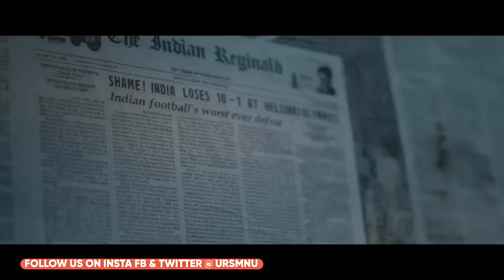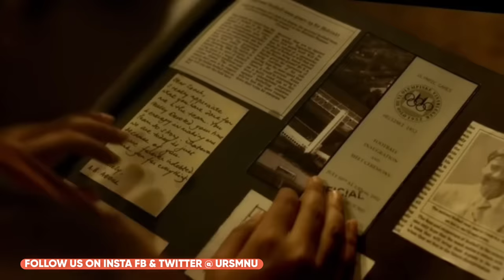Bade Miyan Chote Miyan Vs Maidaan, Akshay kumar,Ajay devgan,BMCM Box Office, Kalki2898Ad Movie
Bade miyan chote miyan trailer, bade miyan chote miyan trailer akshay kumar, bade miyan chote miyan trailer update, bade miyan chote miyan trailer release date

Bade miyan chote miyan 1st Day box office collection,
Bade miyan chote miyan 1st Day box office collection worldwide,
Bade miyan chote miyan total Advance Booking Collection,
bmcm Box Office Collection Day 1,
Bmcm 1st Day box office collection,
bmcm worldwide Day 1 collection,
bmcm Day 1 collection Worldwide,
Bade miyan chote miyan Vs Maidaan Worldwide Collection,
Maidan Vs BMCM,
Akshay kumar Vs Ajay devgn,
Bade miyan chote miyan Ki Kamai,
Bade miyan chote miyan Records,
Bade Miyan Chote Miyan Total Collection,
बड़े मियां छोटे मियां की कमाई, अक्षय कुमार, टाइगर श्रॉफ,पृथ्वीराज सुकुमारन,
Bade miyan chote miyan Action,
Akshay kumar Wali Bade Miyan Chote Miyan,
Akshay kumar in BMCM,
BMCM Reveiw,

Bade Miyan Chote Miyan, Trailer, Trailer review, BMCM, New Trailer, Action, Drama, new film, Akshay Kumar, Tiger Shroff, Ali Abbas Zafar, Eid 2024 Release, Prithviraj Sukumaran, Action Packed, Yogi bolta hai, Review, Bollywood, Indian Film, 10th April

Maidaan Box Office Collection,Ajay devgn,Priyamani,Maidaan Movie Collection, Maidaan Review,

Maidaan 1st Day Collection ,
Maidaan Movie Ajay devgan,
Ajay Devgn Ki Maidaan Movie,
Maidan Ki Kamai,
maidan Movie Box Office Collection,
Maidan Box Office collection Day 1,
Maidan 1st Day box office collection,
Ajay devgn Maidaan,
Maidan Vs Bade Miyan Chote Miyan,
Maidaan Vs Bade Miyan Chote Miyan,
Bade miyan chote miyan Vs Maidaan,
Maidaan Movie Public Review,
Maidaan Public Review Reaction,
Maidaan Film ki Kamai,
Maidaan Worldwide Box Office Collection,
Ajay devgan Ki Maidaan Ka Total Collection,
Ajay devgn Vs Akshay kumar,

Prabhas New Sci Fic Film Project K Named as Kalki 2898AD.,
It A Big Budget Film In which Prabhas Is Going To play Kalki the Tenth Avatar Of Lord Vishnu,

In Teaser Prabhas Looks Expression And Costume Looks Promising, Whereas Deepika And Amitabh Bachchan Sir Looks Are Good,